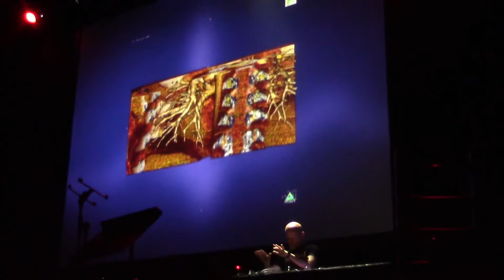Bad Sector - Live @ TERMINUS, P!PL club, Moscow (23.11.2014) [cut2]